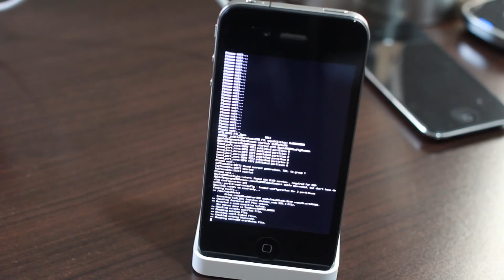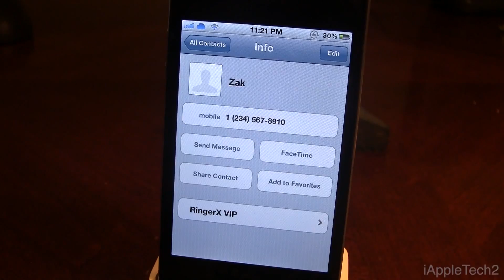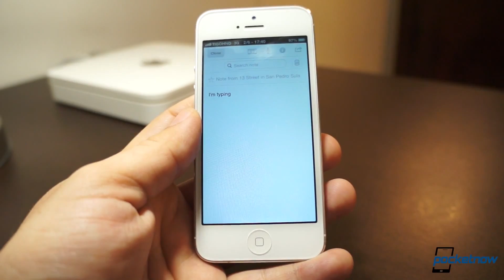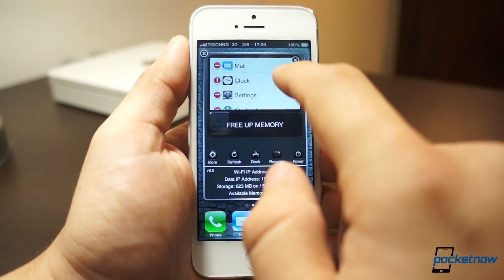TechStuff: Jailbreaking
Join Jonathan Strickland and Cydia developer Jay Freeman to learn all about “jailbreaking” your device’s OS to gain a more useful, personalized experience.

Song: “Air Hockey Saloon” by Chris Zabriskie